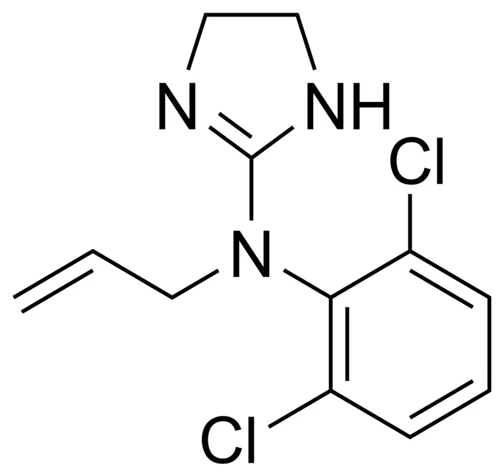Alinidine | Wikipedia audio article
This is an audio version of the Wikipedia Article:
Alinidine

SUMMARY
Alinidine (ST567) is a negative chronotrope that was developed in the 1970s and 1980s. It causes bradycardia by inhibiting the pacemaker current by altering the maximal channel conductance and alter the voltage threshold. The development of alinidine was halted because it was not sufficiently specific for its target. It also has a blocking effect on calcium channels and potassium channels. It also causes elongation of re-polarisation after an action potential.Alinidine did not improve outcomes among patients with acute myocardial infarction in a randomized controlled trial.